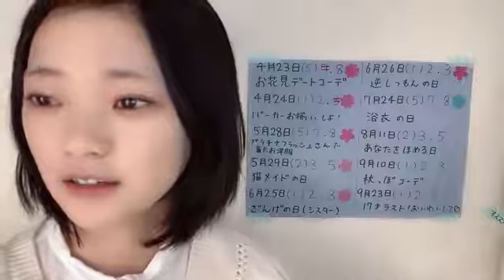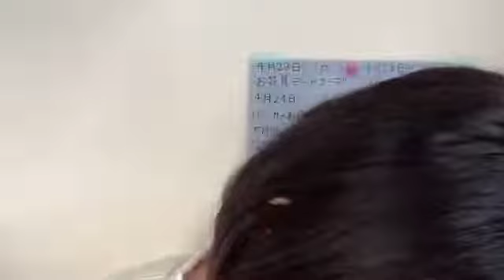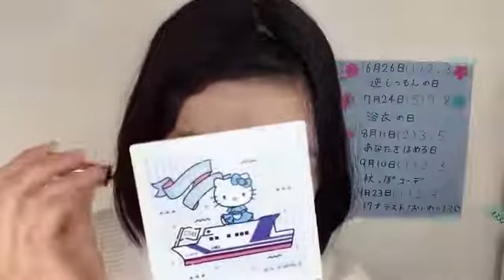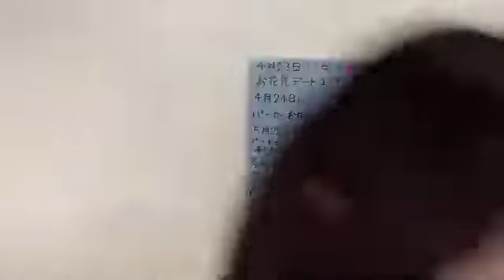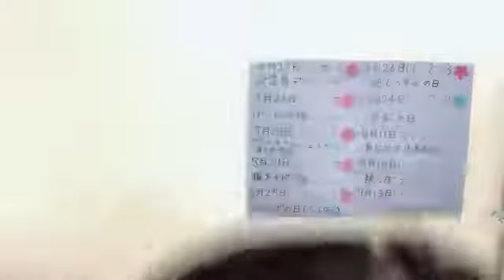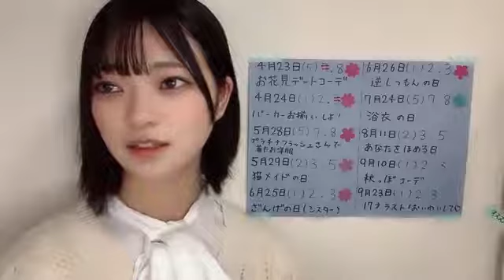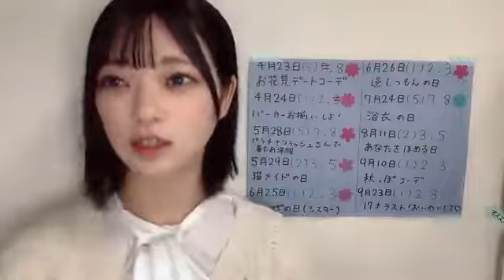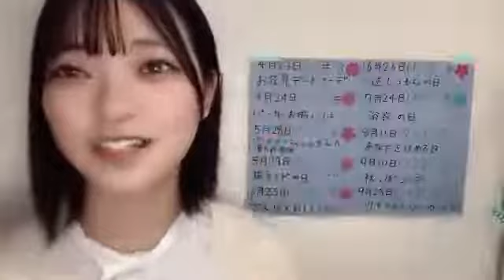森下舞羽(STU48)2022年4月10日SHOWROOM